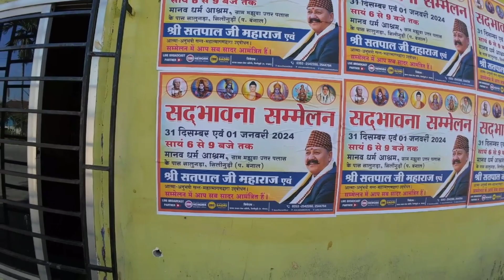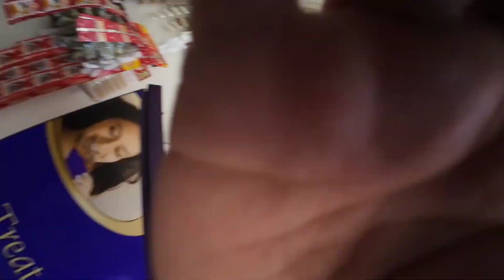Meet my Mausi ji and buwa ji || Daily Vlogs 12 _Pravin gurung vlogs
Meet my Mausi ji and buwa ji || Daily Vlogs 12